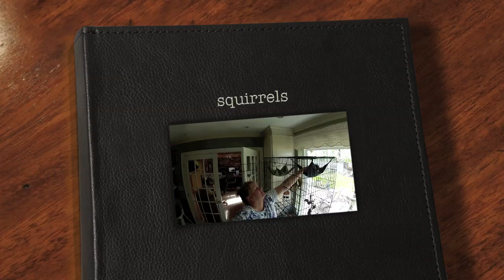Baby Squirrels in there new intergrated cage.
The baby's are getting bigger and they are now living in one cage this is the last indoor cage for them before they go into the outdoor transitional cage that we have not made yet, prior to release to the wild.